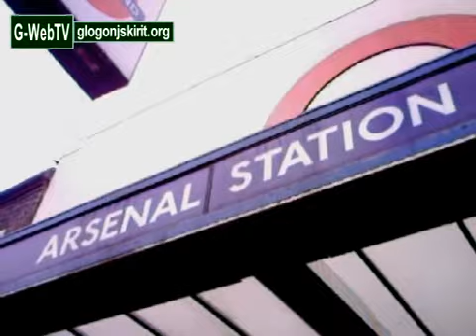G-WebTV - LONDON HIGHBURY